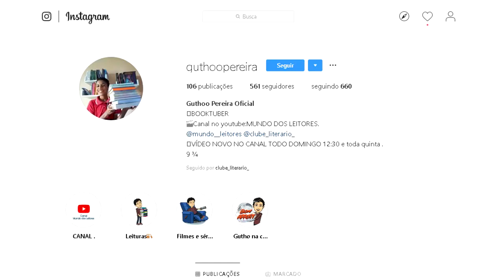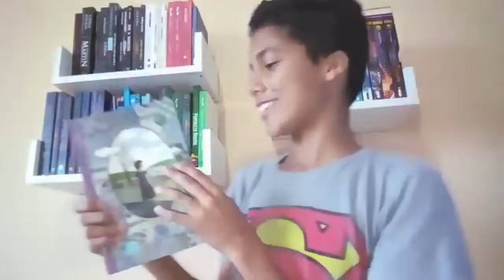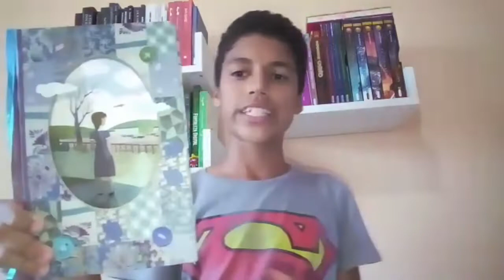Unboxing no VEDA|| Mundo dos Leitores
só tenho uma pergunta para vocês, vocês pensaram que não ia ter unboxing neste VEDA? estava muito enganado.
no vídeo de hoje trago para vocês um unboxing de um livro maravilhoso que ganhei.

🎬VÍDEO NOVO NO CANAL NO VEDA TODO DIA AS 10:30.